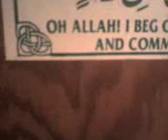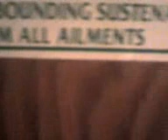Morning Dua (Prayer)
A beautiful prayer for the early morning.